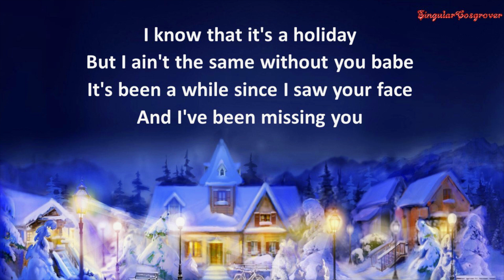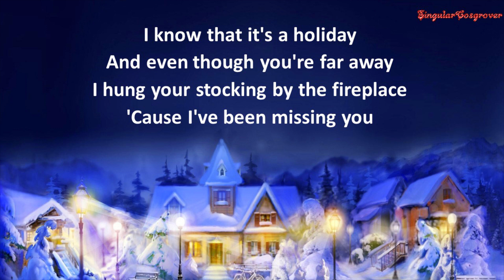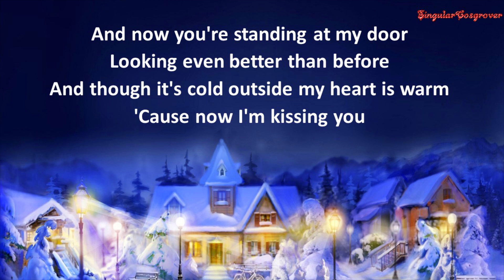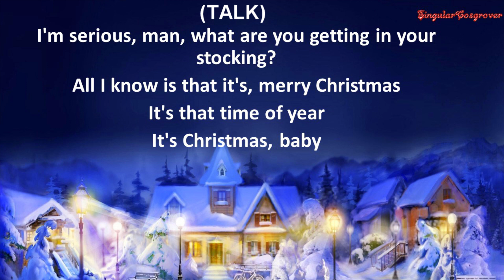WHY DON'T WE - You And Me At Christmas (lyrics)